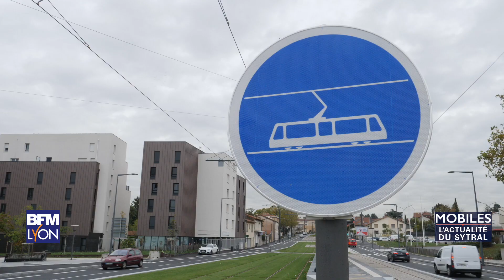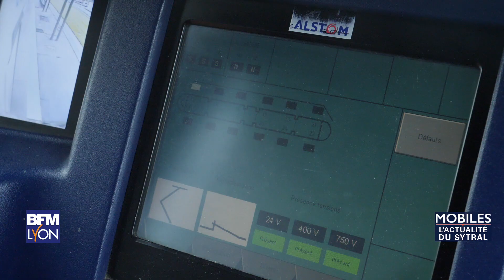Tramway T6 - Mise en service le 22 novembre prochain !